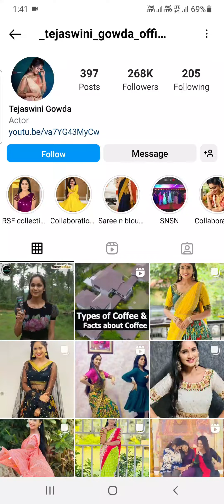Tejaswini gowda instagram id | tejaswini gowda engagement | tejaswini gowda biography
tejaswini gowda serial actress instagram | tejaswini gowda serial list | tejaswini gowda singing